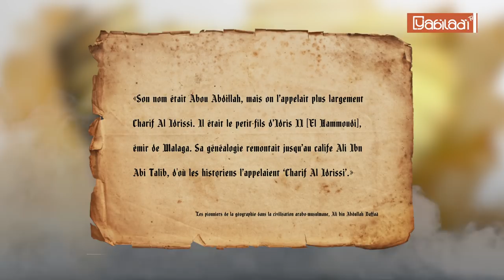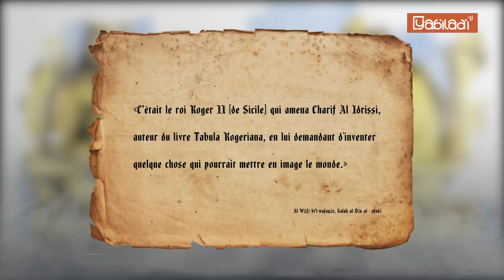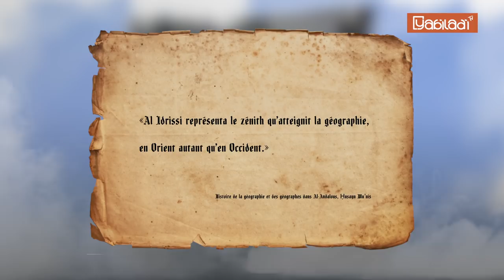Biopic #6 : Charif Al-Idrissi, le Marocain qui dessina la première carte du monde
Au XIIe siècle, Charif al-Idrissi dessina la première carte du monde à la demande d’un roi sicilien. Cette carte ne ressemblait pas grandement à celles utilisées actuellement, mais elle était la première à montrer que la Terre était ronde, sur la base de critères scientifiques spécifiques.